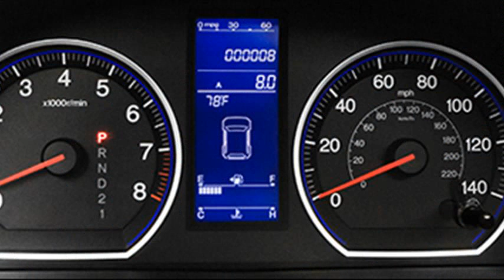honda cr-v accessories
honda crv accessories 2008
2011 cr-v accessories
honda cr-v parts
honda crv accessories 2012
2013 honda cr-v accessories